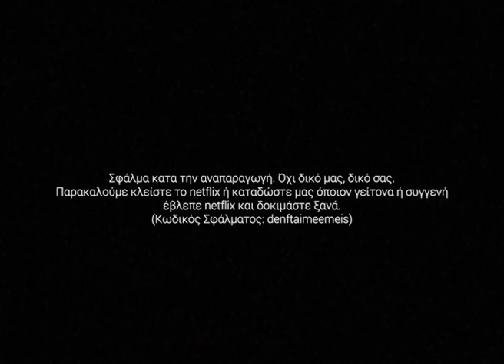ΜΑΘΗΜΑ #5 - ΤΗΛΕΚΑΤΑΡΤΙΣΗ ΓΙΑ ΕΠΙΣΤΗΜΟΝΕΣ - ΤΗΛΕΚΠΑΙΔΕΥΣΗ #2 - ΣΚΟΙΛ ΕΛΙΚΙΚΟΥ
Μετά από 8 μήνες σκληρής προετοιμασίας για το 2ο κύμα της πανδημίας, ο Μετζης του Νεουκτη επιστρέφει για να σας καθοδηγεί στις τελευταίες συναρπαστικές ψηφιακές εξελίξεις ώστε να μην μείνετε πίσω τεχνολογικά!
Στο πέμπτο μας μάθημα θα μάθετε ξανά τα πάντα γύρω από την τηλεκπαίδευση!